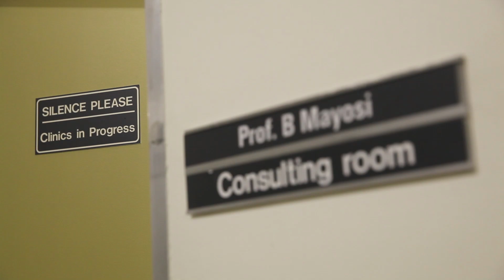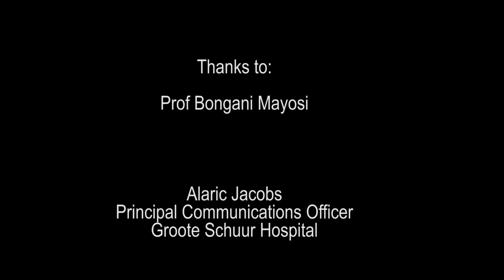Professor Bongani Mayosi, Head of Medicine at the University of Cape Town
Prof Bongani Mayosi, head of the Department of Medicine at the University of Cape Town and Groote Schuur Hospital in South Africa, describes the remarkable journey and unexpected findings of the first large-scale, multi-country study into the effectiveness of steroids in treating tuberculosis pericarditis.